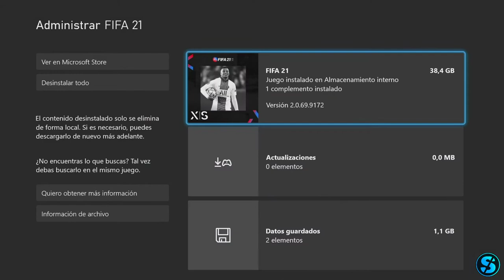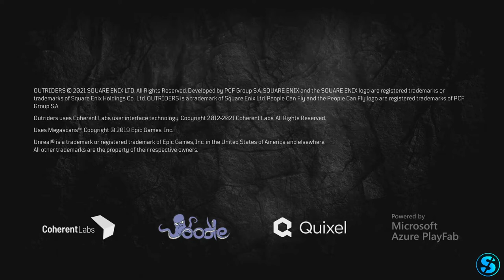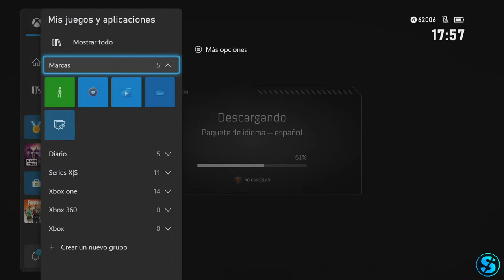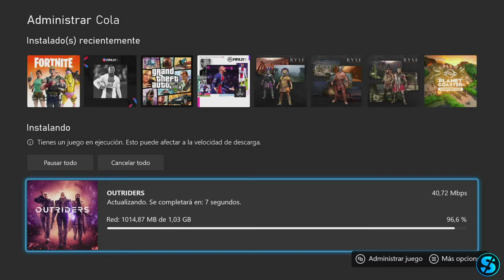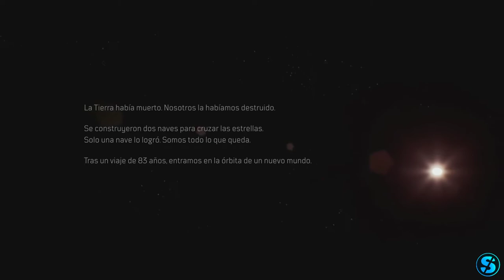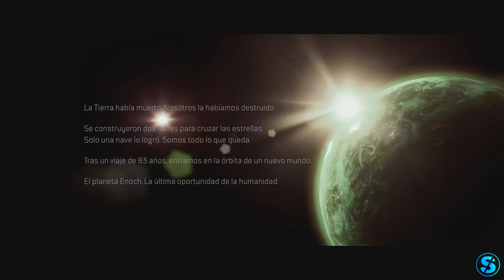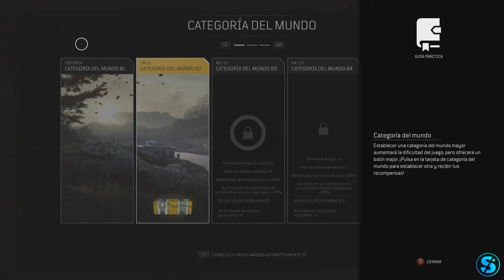OUTRIDERS en DIRECTO | Parte 1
📫 Para no perderte nada sigueme 📫

🔵 MIS REDES  🔵

🕹 JUEGOS BARATOS 🕹

🖥⌨🖱 JUEGA CONMIGO 🖱⌨🖥

PS4: Santos_17_SPA
Battle.net: Santos17 #2532
Xbox ONE X/360: Santos 17 Spa
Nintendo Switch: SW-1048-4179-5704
Steam: Santos17

🔝 GENTE GUAY 🔝

💻  MI JUGUETE 💻

Este es mi JUEGUETE montado Con Germoor:
Torre: ATX MODULAR 1930 S/F
Placa Base: MSI Z97 PC MATE LGA1150 HDMI DVI
Procesador: CPU i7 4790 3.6GHZ 8MB LGA1150 QUADCORE 8 THR
Gráfica: VGA NVIDIA GTZ960 2GB DDR5 ASUS TURBO
RAM: DIMM 16GB (2x 8GB) DDR3 1600MHZ KINGSTON HYPERX FURY BL
SDD: (PRINCIPAL) 500GB
HDD: (DATOS) 1TB SATA 3 3,5” 7200 RPM 64MB SEGATE
          (JUEGOS) 2TB SATA 3 3,5” 7200 RPM 64MB SEGATE
Fuente: ATX 650W PFC ACTIVO MODULAR PANTHER
Monitor: (CENTRAL) PHILIPS 274E
              (IZQUIERDA) SAMSUNG SyncMaster 933HD
              (DERECHA) LG FLATRON W1842S
Teclado: MARS GAMING
Mouse: MAGIC EAGLE
Webcam: LOGITECH C920
Capturadora: AVERMEDIA LIVE PORTABLE C875
Croma: NEEWER VERDE
Micrófono: BLUE YETI
Cascos: LOGITECH G430